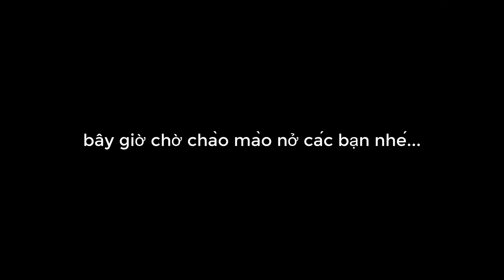Vịt Uyên Ương Nở Khác Lắm Nhé Và Hồi Hộp Chờ Chào Mào Bạch Nở Tiếp. //Long Đen TV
1 ngày đón chào nhiều thành viên nở ra từ trứng
1158